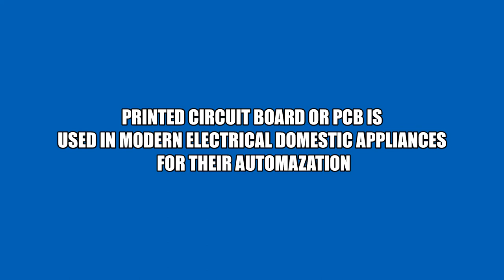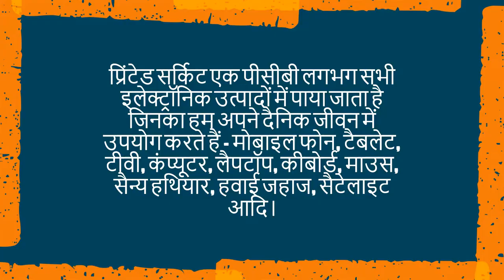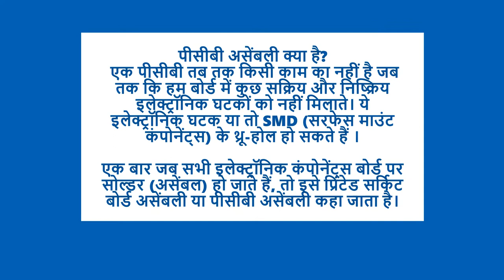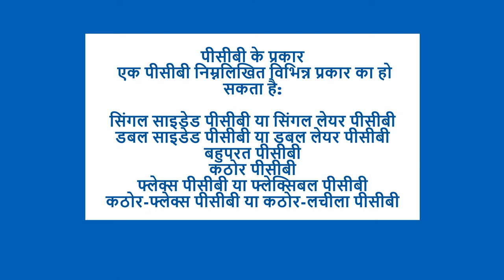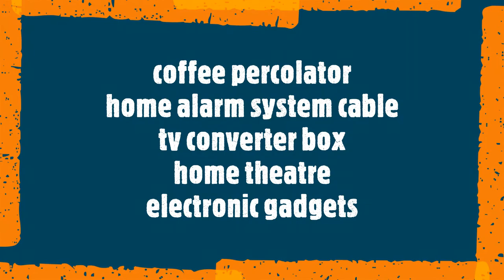PCB PRINTED CIRCUIT BOARD USED IN ELECTRONICS मुद्रित परिपथ बोर्ड प्रिन्टेड सर्किट बोर्ड या पीसीबी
मुद्रित परिपथ बोर्ड एक पतला बोर्ड होता है जिस पर किसी परिपथ के अवयवों को लगाने के लिए छेद बने होते हैं तथा इन अवयवों को दूसरे अवयवों से जोड़ने के लिए कॉपर के पथ (ट्रैक) बने होते हैं। बोर्ड स्वयं किसी अचालक पदार्थ का बना होता है। पीसीबी एक-साइड वाली हो सकती है, दो साइड वाली हो सकती है या अनेकों साइड वाली भी होती है। दो या अधिक साइड वाले बोर्ड के विभिन्न तलों (साइड) के ट्रैक किसी दूसरे तल में जाने के लिए प्लेटेड-थ्रू-छेदों द्वारा जोड़े जाते हैं जिन्हें वाया (via) कहते हैं।

आजकल जटिल पीसीबी की डिजाइन के लिए बहुत से प्रोग्राम (निःशुल्क या सशुल्क) उपलब्ध हैं।
PCB PRINTED CIRCUIT BOARD USED IN ELECTRONICS मुद्रित परिपथ बोर्ड प्रिन्टेड सर्किट बोर्ड या